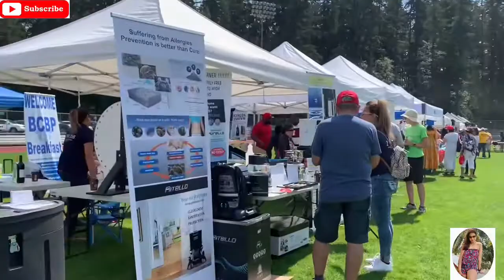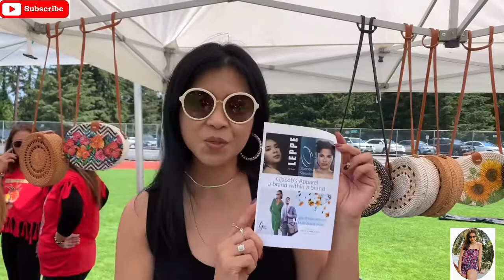Filipino Heritage Games Parade